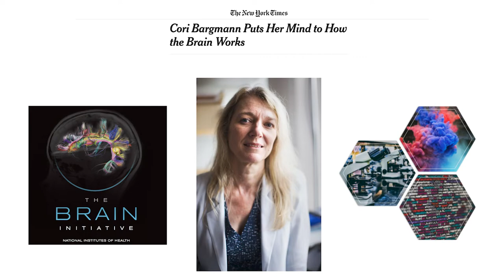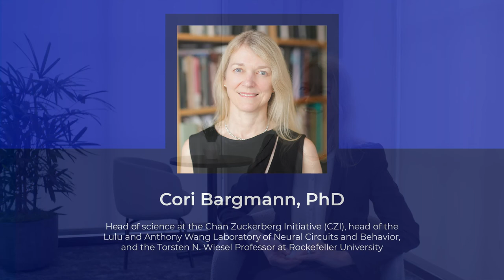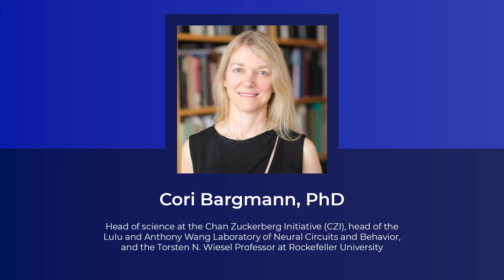Honoring Cori Bargmann, PhD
As a member of the National Academy of Sciences, the National Academy of Medicine, the American Academy of Arts and Sciences, and a former investigator of the Howard Hughes Medical Institute, Cori Bargmann, PhD, is an internationally known neurobiologist, geneticist and scientific thought-leader. Her research at The Rockefeller University and previously at the University of California San Francisco and the Massachusetts Institute of Technology, conducted primarily in C. elegans, has produced groundbreaking insights into how genes and neural pathways influence behaviors—discoveries that have implications for understanding systems as complex as the human brain.